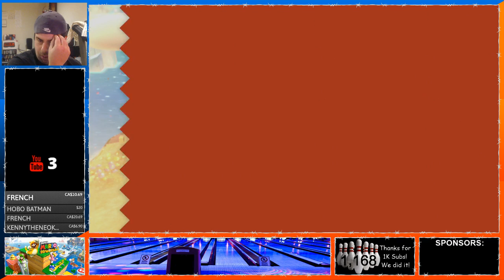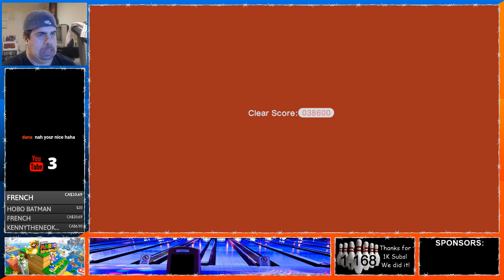[LIVE] Super Mario 3D World (v2.0) | Catnip Craze Mario | #1 [EN/FR]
Je diffuse en anglais mais je suis un francophone du Canada. I stream in English but I'm a french canadian. Communique avec moi en français si vous le voulez bien.

Feel free to play my infamous level, Metroid U, which was also built with the help of you the viewers:

7D0B-0000-02A1-F871